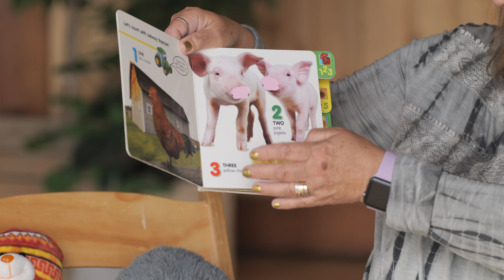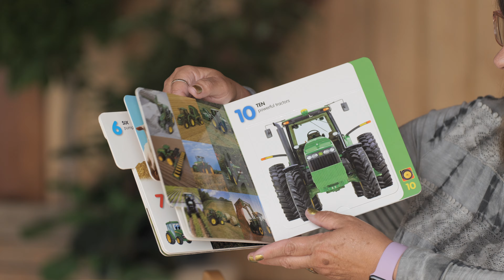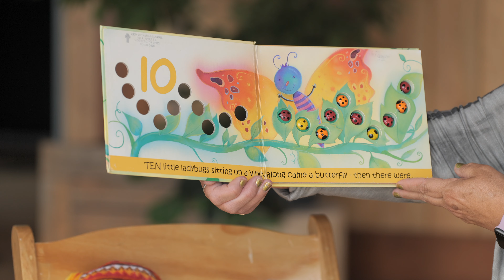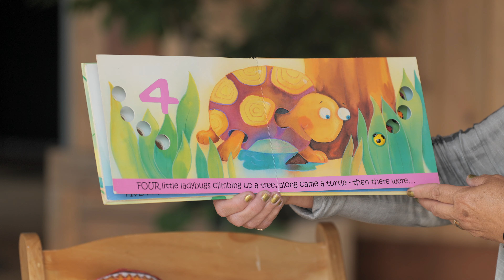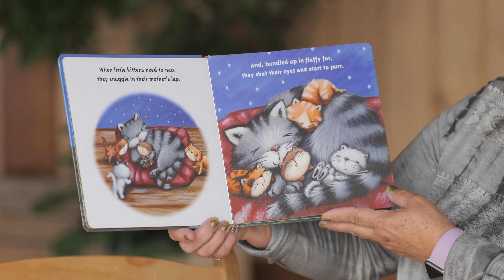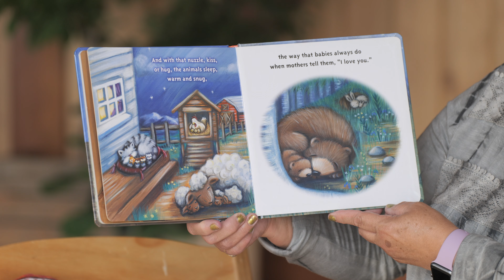Story Time with Teacher Kim - Week 4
Hello Red Hills Kids and Families! Welcome to Week 4 of our Story Time with Teacher Kim! Join us each Thursday at 3PM to watch the premiere of a new story!